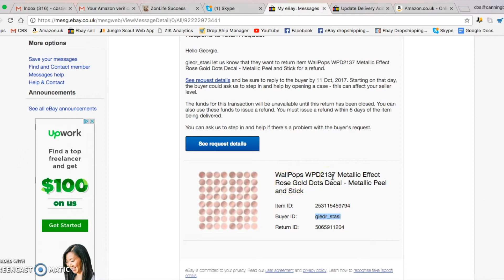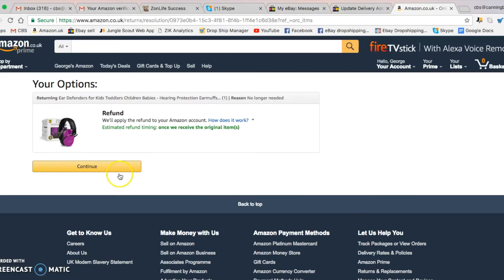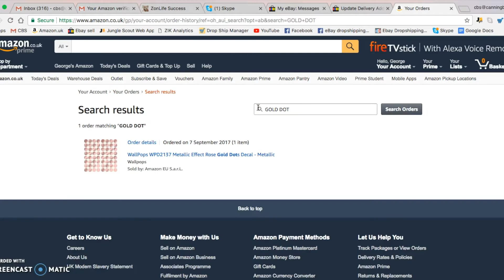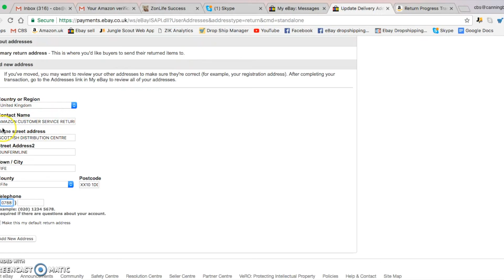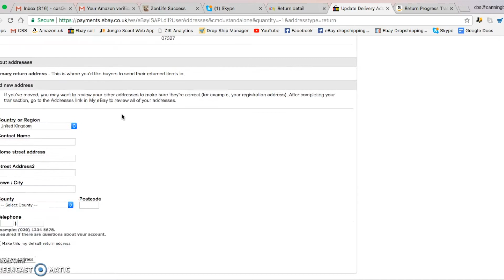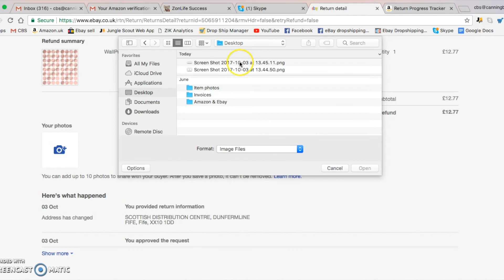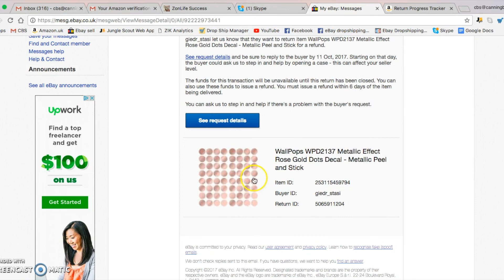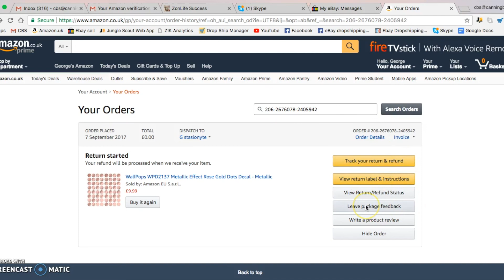Customer return follow on, Ebay - Amazon